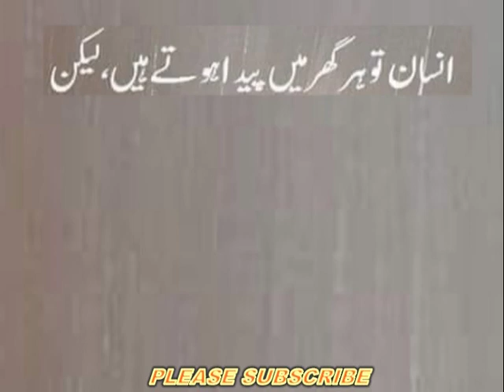मानवता_Humanity_انسانیت_ insaniyat_humanity virtue_انسانیت پر مضمون_